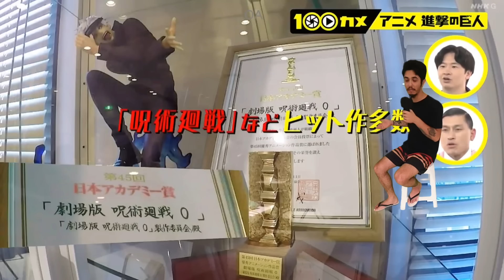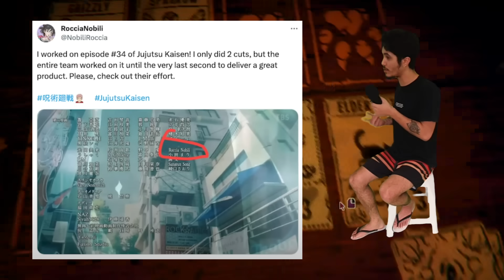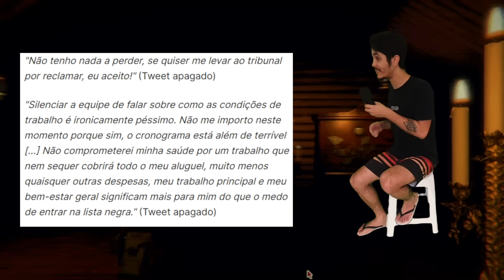A TRETA DO ESTÚDIO MAPPA TA FEIA (tão pagando de louco la)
Jogo: Inscryption (joguem esse jogo na moral)